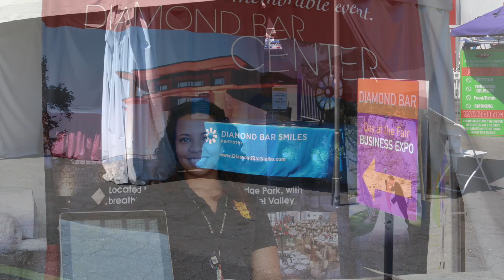Diamond Bar Day at The L.A. County Fair 2014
The City of Diamond Bar celebrated its ninth annual Day at The Fair on September 11th with our community heroes being honored for their service to our city. Here are some highlights from that special day at the Los Angeles County Fair.